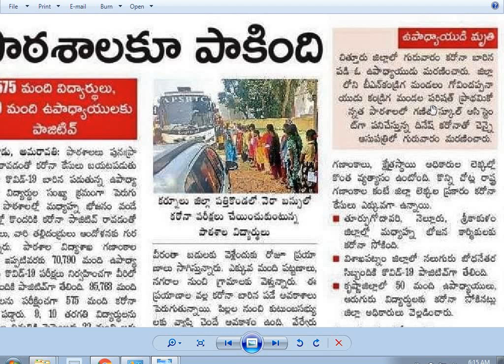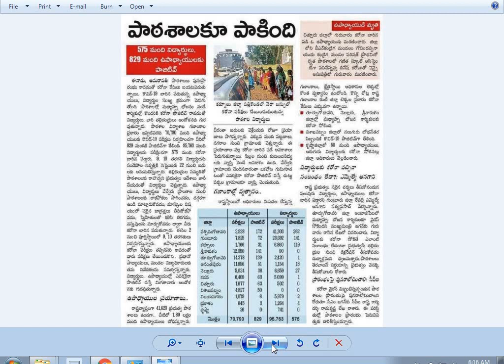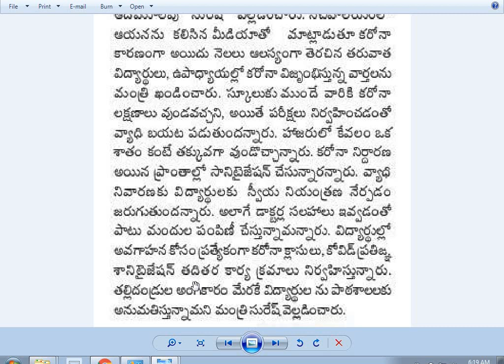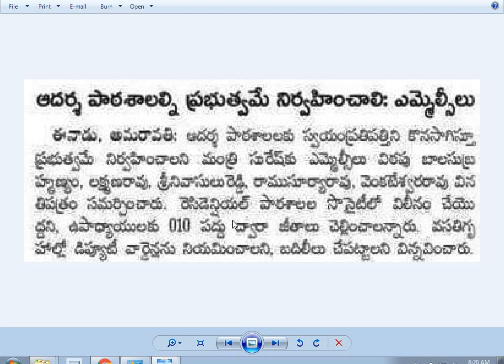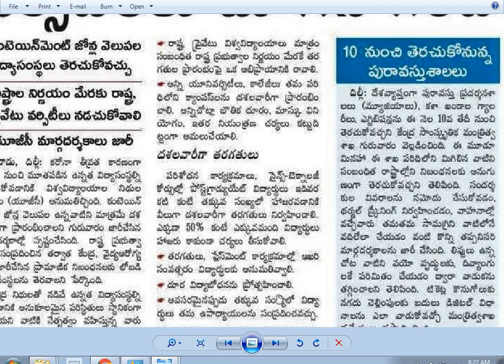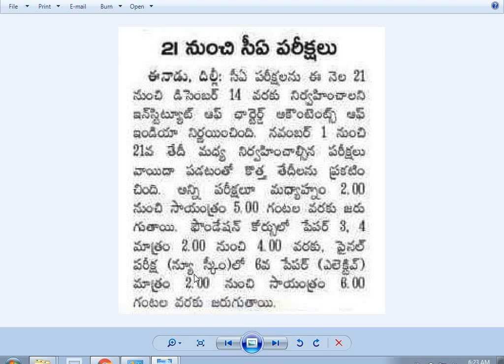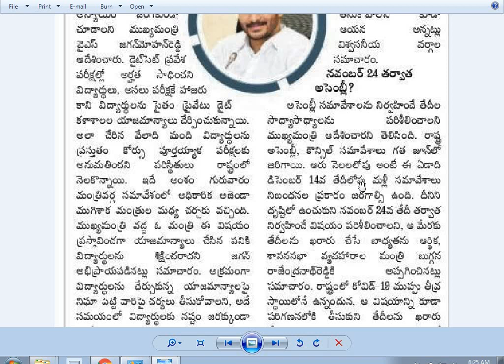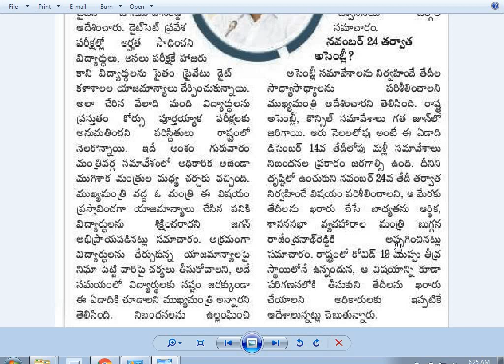డీఈడీ మేనేజ్మెంట్ విద్యార్థులకు పరీక్షలు|భయంగా బడికి|పునరాలోచించాలి|JL Interviews|NMMS|Model Schools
డీఈడీ మేనేజ్మెంట్ విద్యార్థులకు పరీక్షలు నిర్వహించండి|భయం భయంగా బడికి|పాఠశాల ప్రారంభంపై పునరాలోచించాలి